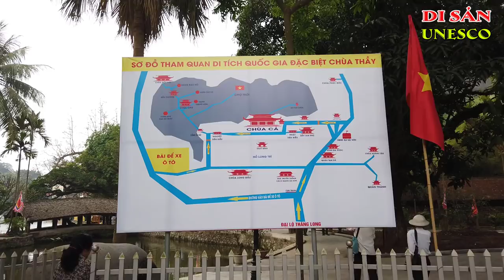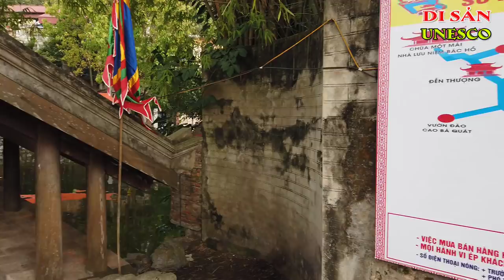Chùa Thầy | Chua Thay Pagoda| Ký Sự UNESCO